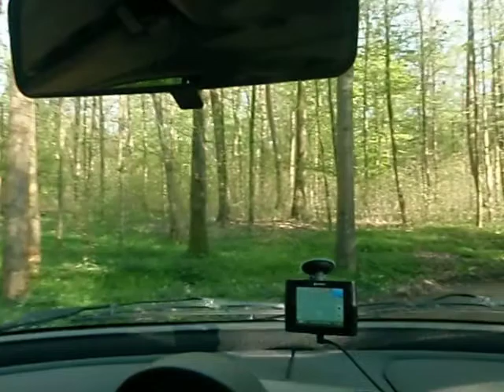2013 Tiengener Hütte Anfahrt A5 aus nördlicher Richtung